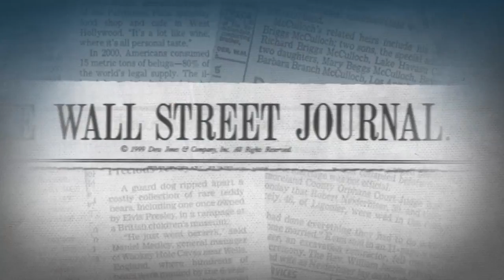Karen Elliott House, Longhorn Legend